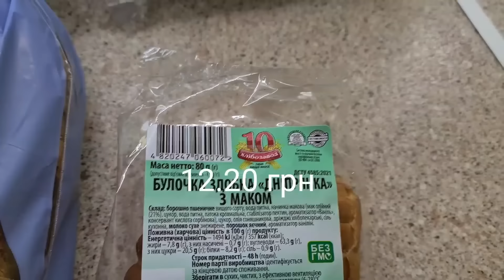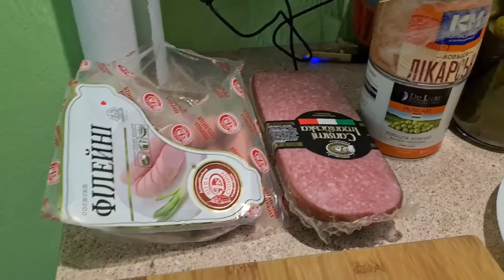Запорожье. Обстановка на 17. 09. 2022 ( Что с работой 🤔 )